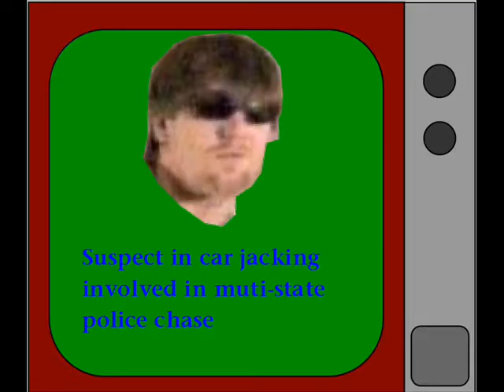Sunday Drive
Better Than Work's video about an innocent Sunday Drive